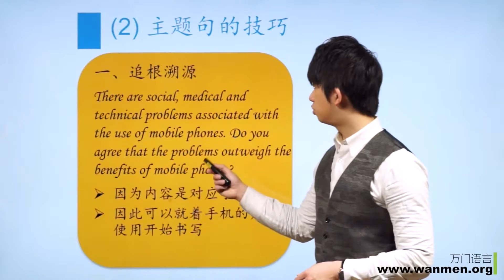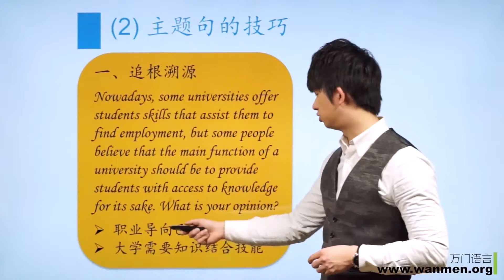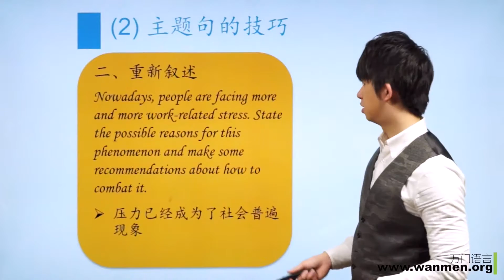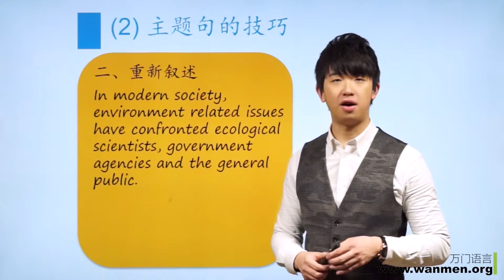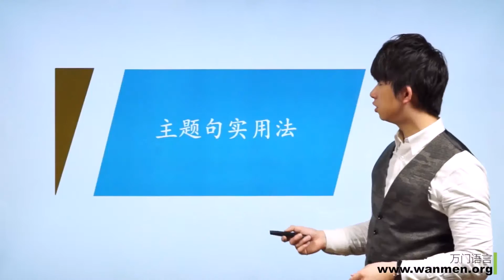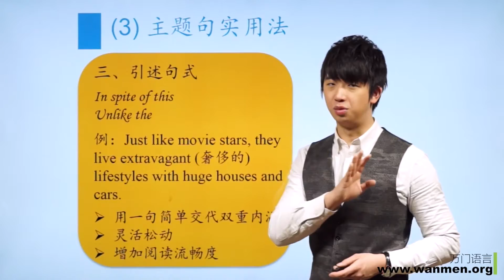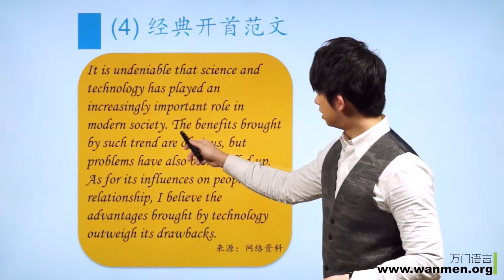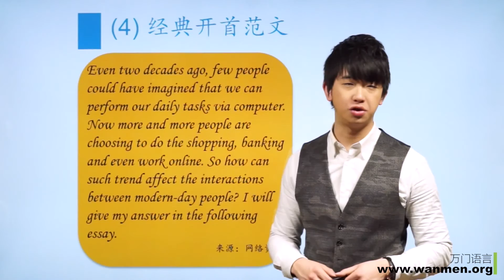【万门大学】雅思写作12 4 主题句的重要性与写作方式 II